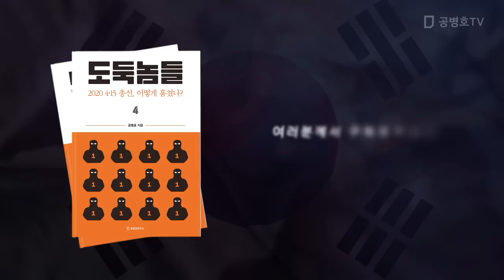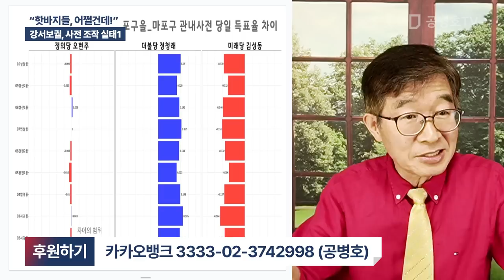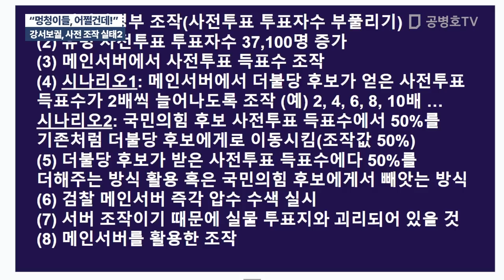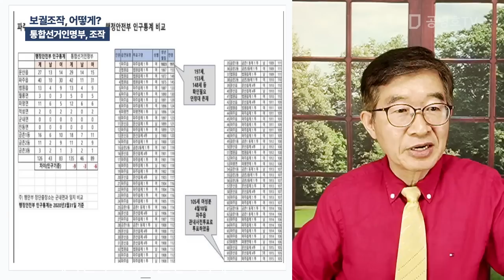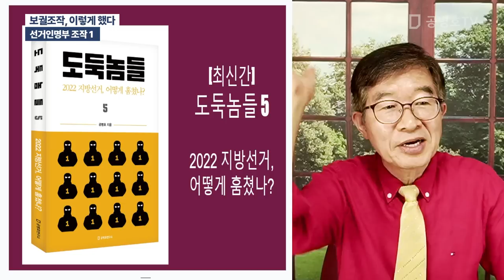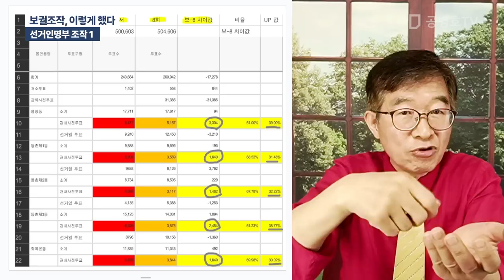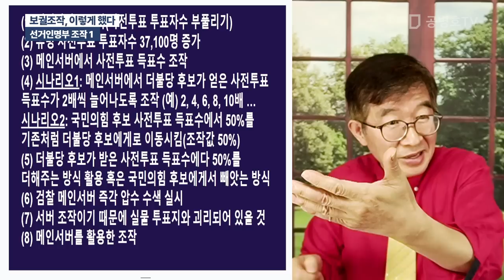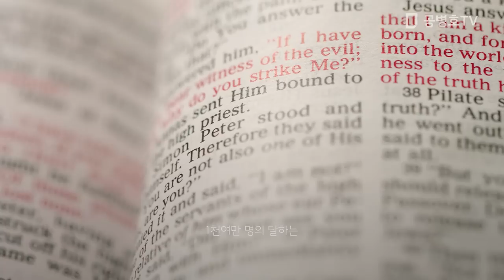"보궐선거, 완전사기!" / 방송: 10 / 12 / 2023 [공병호TV]